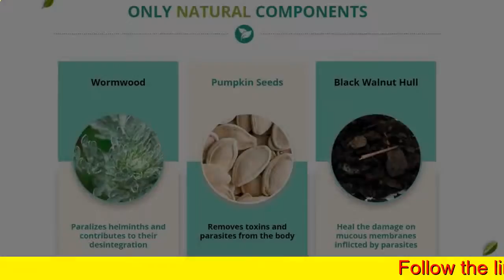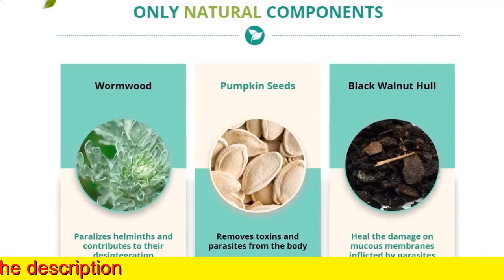Detoxery in mercury drug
DIETARY SUPPLEMENT FOR DETOX AND PARASITE CLEANSE
ONLY NATURAL COMPONENTS
Wormwood Paralizes helminths and contributes to their desintegration
Pumpkin Seeds Removes toxins and parasites from the body
Black Walnut Hull Heal the damage on mucous membranes inflicted by parasites
HOW DETOXERY WORKS
01
Astringents of Detoxery create a healthy alkaline environment in intestines making it impossible for helminths to live and multiply.
02
Herbal mixture stimulates bile outflow thus helping remove parasites, larvae and eggs from intestines.
03
Rids the body of parasites and renews intestinal microflora. Healthy digestion promotes immune restoration and solves weight problem.

 That's why I recommend to undergo A COURSE OF DETOXERY and get rid of unwanted guests in the body until they do irreparable harm.
HOW TO TAKE DETOXERY?
ELIMINATION
Take 2 capsules of Detoxery twice a day with a meal.
PREVENTION
After cleansing your body take 2 capsules at breakfast twice per week for prevention